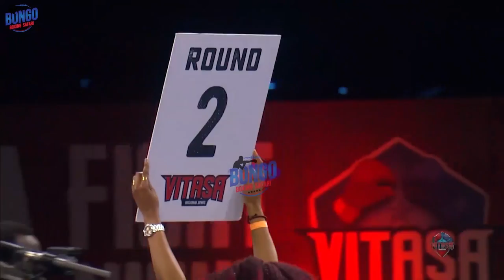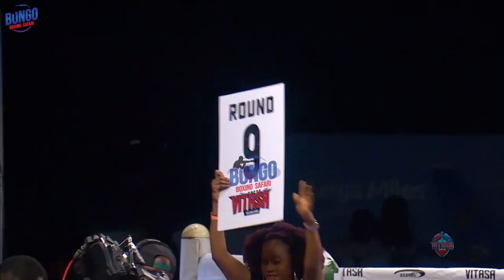PAYBACKNIGHT: SELEMAN KIDUNDA vs TSHIMANGA KATOMPA